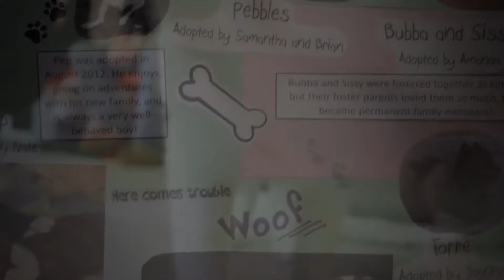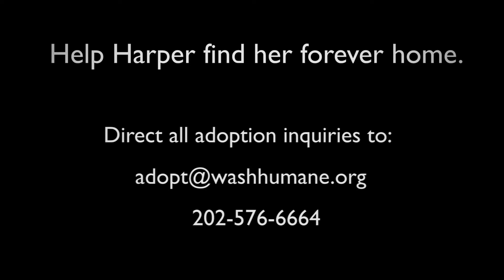UMD PAWS Spotlight: Harper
Meet Harper, the Washington Humane Society's laid back pup. Can you be Harper's forever home?

UMD PAWS, fighting animal homelessness one paw at a time!